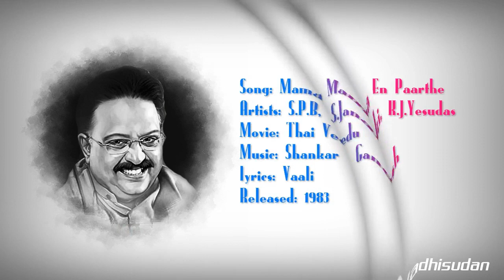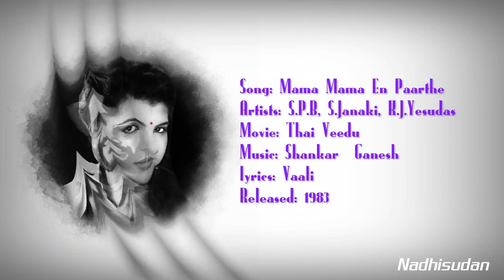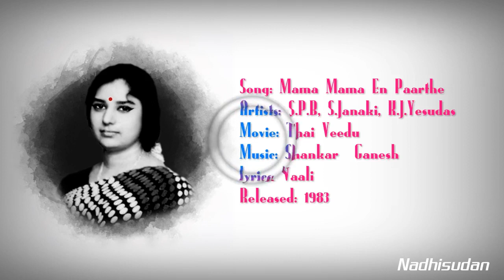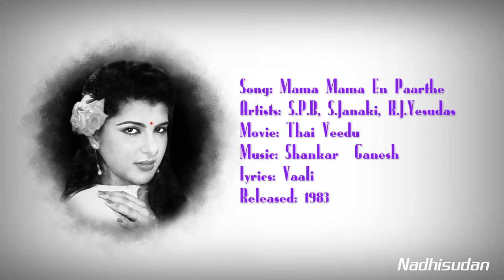மாமா மாமா என் பார்த்தே - Mama Mama En Paarthe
Song: Mama Mama En Paarthe
Artists: S.P.B, S.Janaki, K.J.Yesudas
Movie: Thai Veedu
lyrics: Vaali
Released: 1983